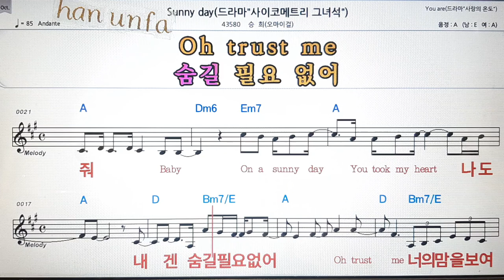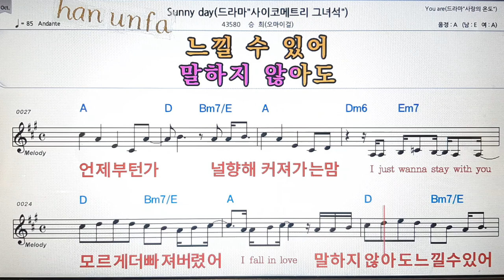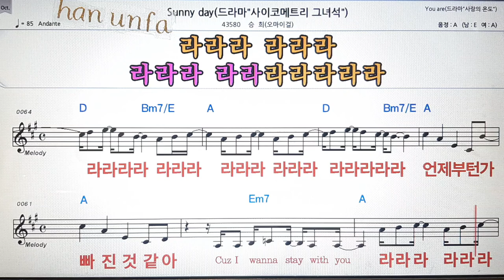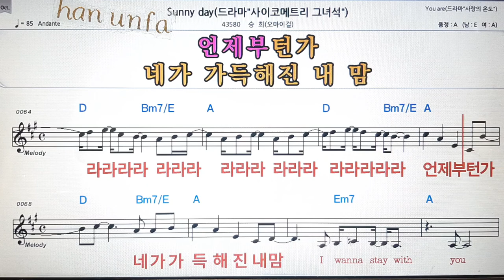Sunny day/승희(오마이걸)💋노래방 반주*기타 코드 악보*가라오케💖Karaoke*Sheet Music*Chord*MR